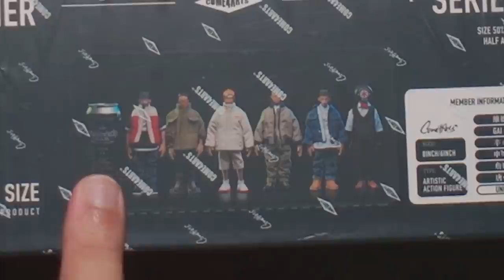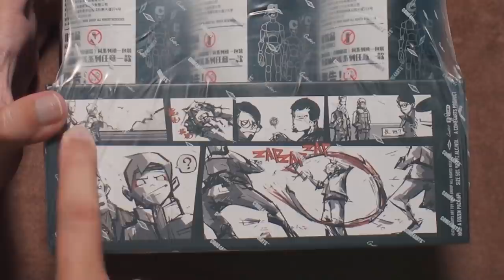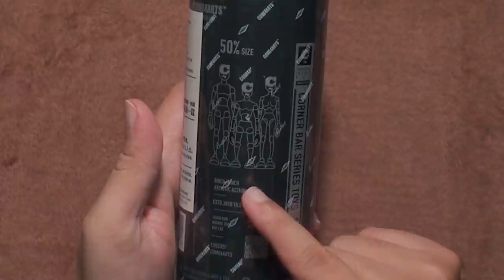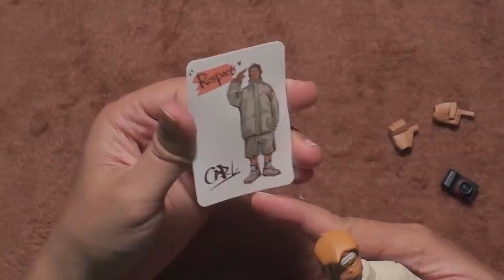แกะกล่องสุ่ม Corner Bar Series 2 [ Come4Arts ][ FREESTYLEนายหนอน ]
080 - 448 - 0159